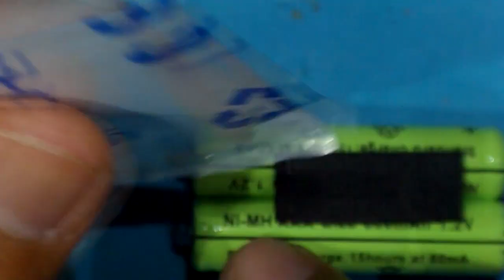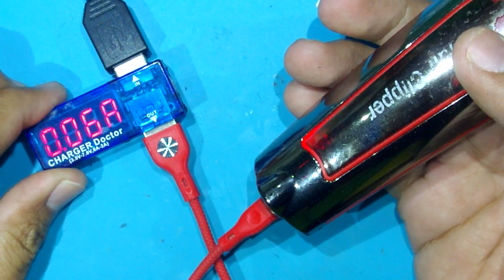Cara Perbaiki Dan Upgrade Mesin Cukur Cas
Sebenarnya bisa diganti cuma Baterainya saja Tapi umurnya tidak akan lama karena mesin yang lama tidak memiliki proteksi yang menjaga baterai agar tetap awet.